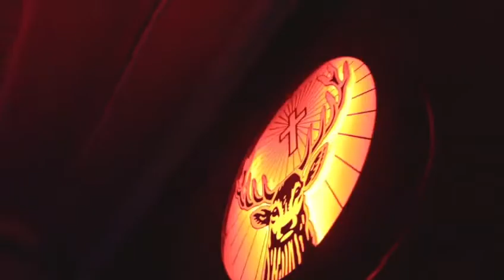fizzles platinum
The face of fizzles platinum